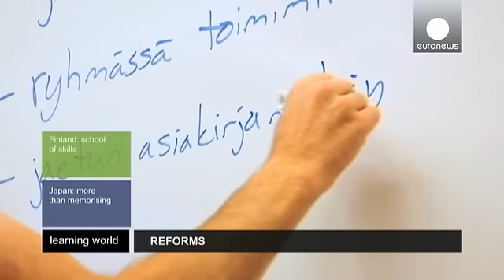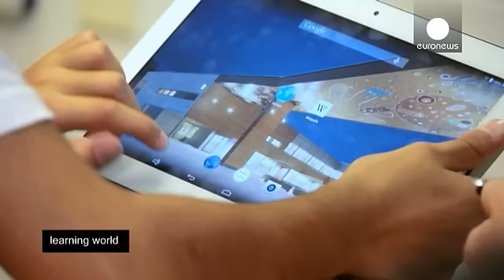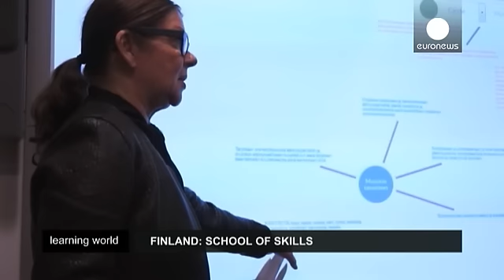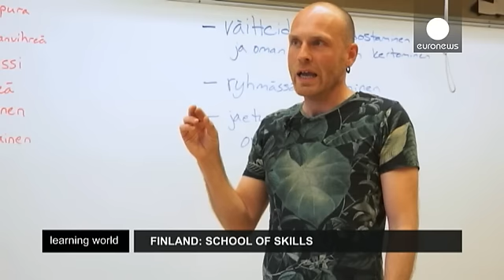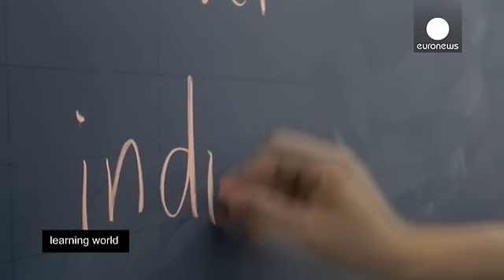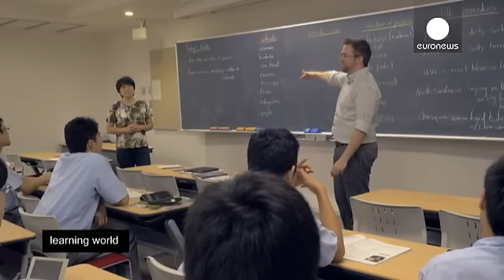Plus question d'apprendre par coeur, il faut penser et s'exprimer ! - learning world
Analyser la situation, voir ce qui se passe ailleurs et trouver la bonne réforme... Les gouvernements n'ont pas la tâche facile quand ils veulent améliorer leur système éducatif et il n'y a pas de méthode miracle. Certains pays pourtant réussissent à tirer leur épingle du jeu.

*Finlande : à l'école des compétences*

La Finlande est un élève modèle que l'on retrouve toujours dans le haut des classements PISA. Pour autant, elle ne se repose pas sur ses lauriers : depuis peu, elle met davantage l'…